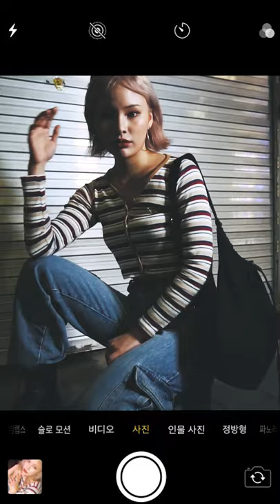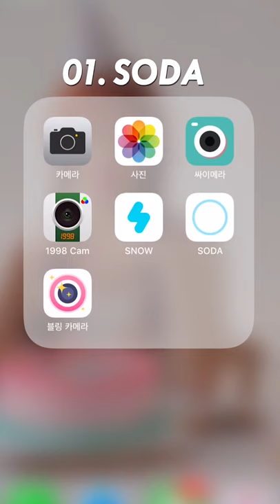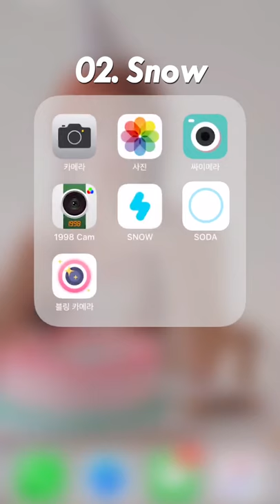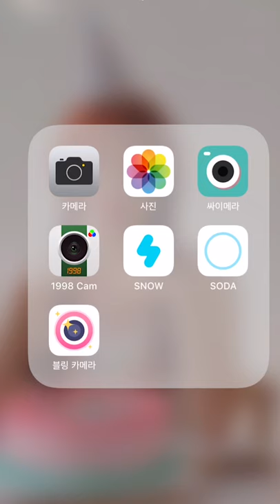[#1] 90’s 레트로 스타일로 가을 🍂인생샷 찍기 (ft.보정법 공개)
With Jaymeeforyou_

사용어플 Used App_

1. Soda 소다

1.스타일 선택
2.필름 1/ 필름 2 선택
3.필터/메이크업 강도 조절 가능

2. Snow 스노우

1.자동 뷰티로 일단 큰 부분들 보정
2.터치 보정으로 자세하게 보정
3.조정기능으로 색감 조정
(그레인 추가하면 빈티지 효과 up!)